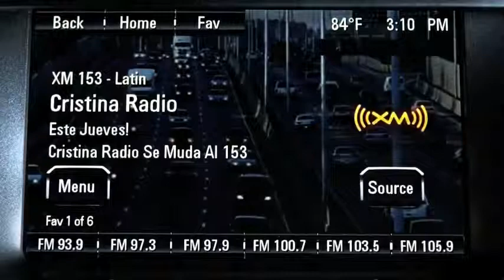Autos 0 60 James Courtney, former V8 Supercar Champion 2010